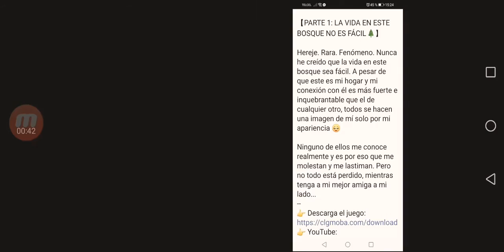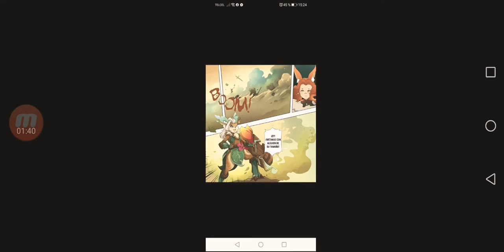CHAMPIONS LEGIÓN LA HISTORIA DE IDONY